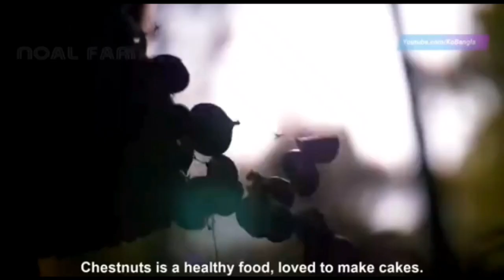গ্রিসে কৃষি ভিসায়|বৈধ হওয়ার ১০টি সহজ উপায়|Greece agriculture visa Bangladeshi|গ্রিস গেজেট প্রকাশ 🇬🇷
গ্রিসে কৃষি ভিসায় বৈধ হওয়ার ১০টি সহজ উপায় অবৈধ প্রবাসীদের লিগেল দিচ্ছে গ্রীস সরকার।বিস্তারিত আলোচনা করা হল ভিডিওতে।

Thanks